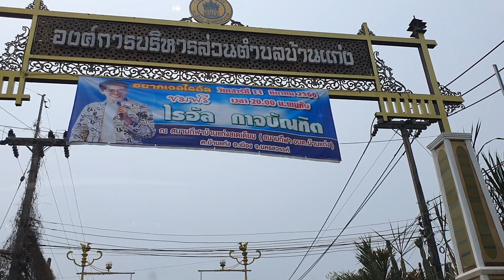เดินทางมุ่งสู่บ้านแก่ง อ.เมือง รอไรอัล กาจบัณฑิต บ้านแก่ง นครสวรรค์ | 11.3.2566 | แอบเที่ยวกัน